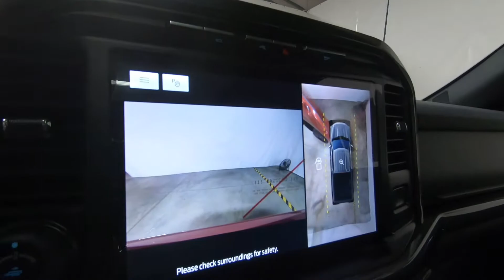2022 FORD F-150 Sherrod LZ-1 Edition - New Truck For Sale - Columbus, OH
Please visit Ricart Ford to view this New RAPID RED METALLIC TINTED CLEARCOAT 2022 FORD F-150 Sherrod LZ-1 Edition for sale near Columbus, Ohio.

Stock #: FTN3674

Description:
2022 FORD F-150 Sherrod LZ-1 Edition
New 2022 Ford F-150 Truck is For Sale in Columbus, Ohio. This model has a 3.5L 6 cyl engine, 10-Speed A/T transmission, and is finished in Red paint. Whatever questions you might have about this vehicle, you can be certain that our sales advisors can assist you every step of the way. On top of that, our financing experts are prepared to help you find the lease or finance option that is right for you. Find us at 4255 S Hamilton Road in Columbus, OH 43125, servicing customers throughout Central Ohio.